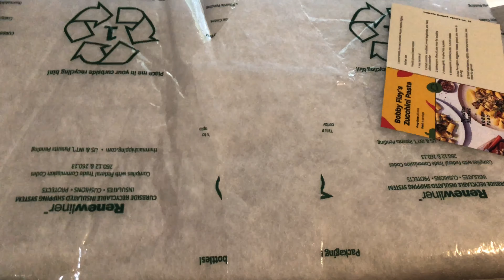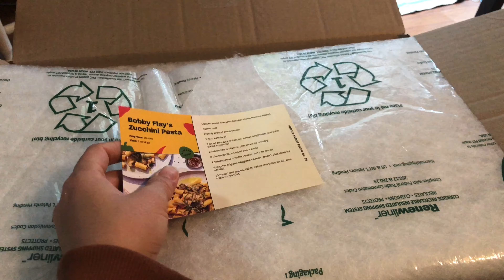Misfits Market Unboxing + 25% OFF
Misfits Market is a weekly or bi-weekly ugly produce subscription box. You’ll have the ability to select from either the Mischief Box which contains 8-13 pounds of produce for $22 or the Madness (what I’m reviewing) that contains 18-23 pounds of produce for $35. Select areas are able to customize their boxes.

Brands that I'm affiliated with (I make a small commission for all sales made)